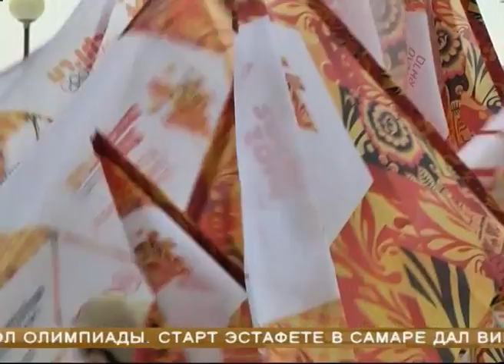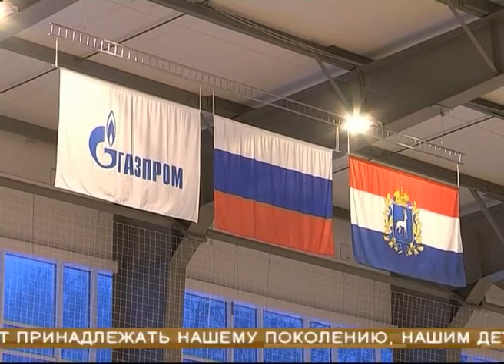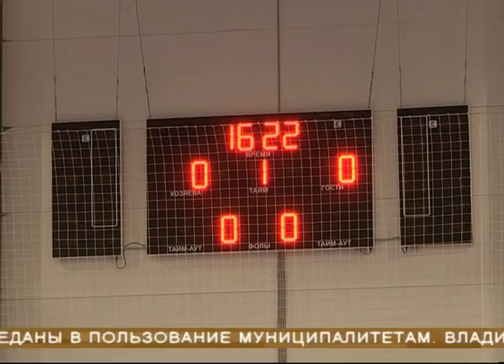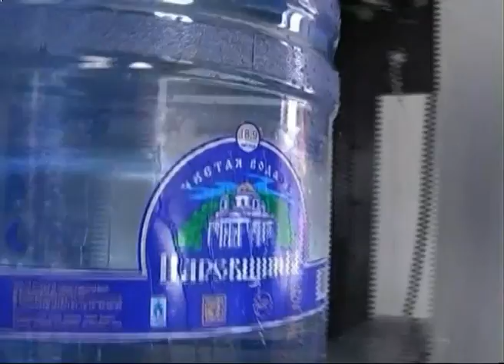Новости Губернии 25.12.2013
В Самаре торжественно зажгли чашу Олимпийского огня. Почетную миссию выполнили губернатор Николай Меркушкин и олимпийский чемпион Тагир Хайбуллаев.

Маршрут самарского этапа эстафеты прошел через весь город. Факелоносцами стали именитые спортсмены, артисты, министр спорта Дмитрий Шляхтин, а еще пенсионеры - самому старшему участнику забега - 76 лет.

Главой администрации Волжского района стал Александр Баландин, до этого руководивший Большечерниговским районом. Выбирали по новой системе - собранием представителей, а не всенародным голосованием, как раньше.

В Отрадном - день большого переселения. Жители ветхих и аварийных домов получили ключи от новых квартир. Четыре дома, отделанные и оборудованные по современным стандартам приняли своих теперь уже постоянных жильцов, которые уже готовятся отметить праздники.

Областной минстрой начинает начинает приём участников долевого строительства, права которых нарушены. Цель - формирование реестра. С 9 января принимать граждан будут в здании Министерства строительства по вторникам и четвергам с 9 утра до 8 вечера, в субботу с 9 до 13-ти часов по адресу: Самара улица Самарская, дом 146 А.

В Самаре пропал Виттих Андрей Владимирович - на вид 45-50 лет, был одет в серо-черные кеды с лаковыми вставками, брюки спортивного типа черно-серого цветов, черный кожаный ремень, олимпийка светлая с белыми полосками, черная куртка с капюшоном. Глаза голубые, волосы темно русые с сединой, на носу небольшой шрам. Рост метр - семьдесят три. Пропал в районе Красной глинки. При себе не было ни паспорта, ни денег, ни телефона. Очевидцы говорят что возможно уехал на неизвестном автомобиле светлого цвета в сторону города. Всех, кому известно что-либо о местонахождении этого человека, просят обратиться по телефонам, указанным на экране.

В Самарской области побит рекорд по количеству снега - в Сызрани и Клявлино за несколько дней выпало 150% от месячной нормы. В областном центре толщина снежного покрова сейчас 42 см, последний раз такое было в 1998 году.

Христианский мир празднует Рождество Христово по Григорианскому календарю.

В Самаре зажгли еще одну огненную чашу - чашу Олимпа. Спорткомплекс с таким названием открылся на Красноглинском шоссе в рамках программы "Газпром - детям".

В зале выставочного центра "Экспо-Волга" шубы на любой вкус, цвет, размер и кошелек. В Самару приехала меховая выставка "Торгмех". От практичного мутона до роскошной чернобурки, от классической норки до элитного соболя - и модницы и ценители классики найдут изделие по душе.